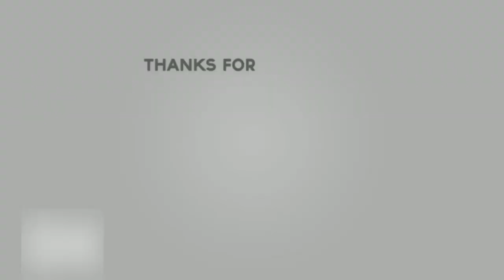Updated Makeup Routine 2023 - The Big Blue Debutante | Candace Hall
𝐓𝐮𝐫𝐧 𝐁𝐞𝐥𝐥 𝐧𝐨𝐭𝐢𝐟𝐢𝐜𝐚𝐭𝐢𝐨𝐧𝐬 𝐨𝐧 𝐬𝐨 𝐲𝐨𝐮 𝐧𝐞𝐯𝐞𝐫 𝐦𝐢𝐬𝐬 𝐚𝐧 𝐮𝐩𝐥𝐨𝐚𝐝.⁣

Hey Debutante Fam! Happy Friday! Today I'm sharing my updated makeup routine that I'm doing for an everyday "no makeup, makeup look!"  I'm so excited about these new products, and I'm loving how they look on my skin!  All of the products used and mentioned in the video are listed/linked below. Let me know if you have any questions or are interested in a color match! I have some amazing new customer promos for both skincare and makeup products!

♡ 𝐏𝐫𝐨𝐝𝐮𝐜𝐭𝐬 𝐔𝐬𝐞𝐝 𝐨𝐫 𝐌𝐞𝐧𝐭𝐢𝐨𝐧𝐞𝐝 𝐢𝐧 𝐭𝐡𝐞 𝐕𝐢𝐝𝐞𝐨 ♡ ⁣
⇢ 𝐅𝐨𝐮𝐧𝐝𝐚𝐭𝐢𝐨𝐧, 𝐂𝐨𝐧𝐜𝐞𝐚𝐥𝐞𝐫, 𝐏𝐫𝐞𝐩 𝐒𝐩𝐫𝐚𝐲, 𝐏𝐫𝐢𝐦𝐞𝐫, 𝐄𝐲𝐞𝐬𝐡𝐚𝐝𝐨𝐰, 𝐁𝐫𝐨𝐰 𝐏𝐨𝐦𝐚𝐝𝐞, 𝐄𝐲𝐞𝐥𝐢𝐧𝐞𝐫, 𝐌𝐚𝐬𝐜𝐚𝐫𝐚 #𝟏 - are all linked
⇢ 𝐒𝐞𝐭𝐭𝐢𝐧𝐠 𝐏𝐨𝐰𝐝𝐞𝐫

♡ I N S T A G R A M ➜ @TheBigBlueDebutante
♡ T W I T T E R➜@bigbludebutante
♡ T I K T O K➜@thebigbluedebutante
♡ S N A P C H A T➜ Chall0521
♡ P I N T E R E S T➜bigbluedebutante
♡ L I K E T O K N O W I T ➜